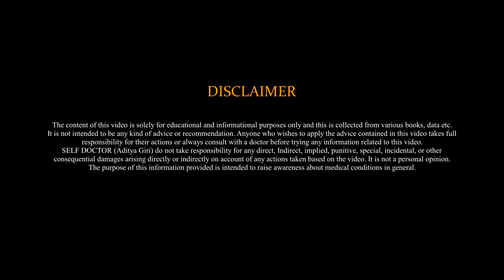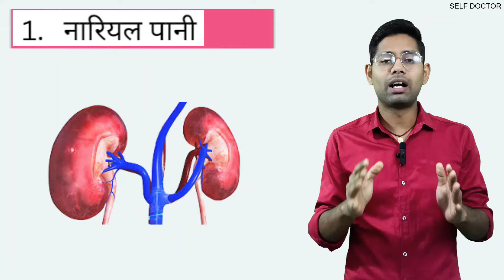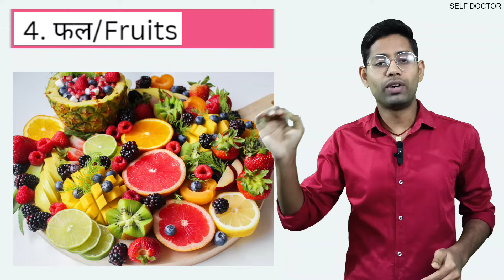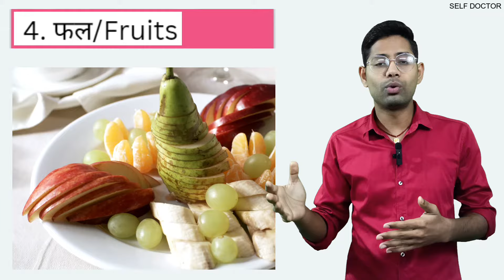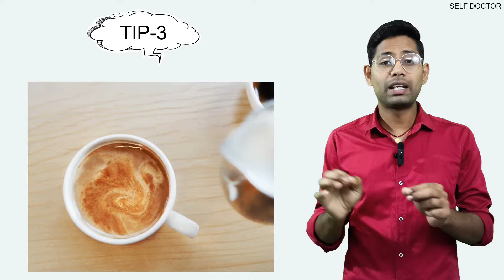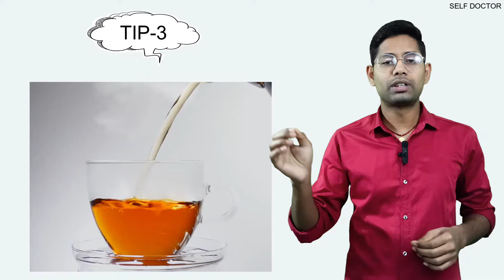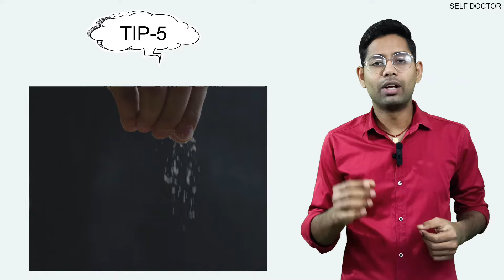किडनी को मजबूत बनाने के लिए खाएं ये चमत्कारी चीजें | kidney ko healthy kaise rakhe | SELF DOCTOR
About This Video:
नमस्कार🙏: आज इस वीडियो में मैंने बताया है किडनी को मजबूत बनाने के लिए आपको कौन सी चीजें खानी चाहिए और साथ ही इस वीडियो में मैंने टिप्स के बारे में बताया है, ये जानना बहुत ज्यादा जरुरी है क्यूंकि आज कल के समय में लोग इतना ध्यान नहीं देते, तो आप इस वीडियो के जरिये सब कुछ जान सकते हैं उम्मीद करता हूँ आपको ये वीडियो पसंद आई होगी !! बहुत-बहुत धन्यवाद❤️

Namaskar🙏: Today in this video I have told about What are the things you should eat to make kidney strong and healthy and also in this video I have told about the tips, it is very important to know because in today's time people do not pay much attention, then you can do this. You can know everything through the video, hope you liked this video !! Thank you very much❤️

Timestamp:
0:00 Intro
0:36 kidney ko healthy kaise rakhe
3:49 Most Important Tips
7:43 end of video